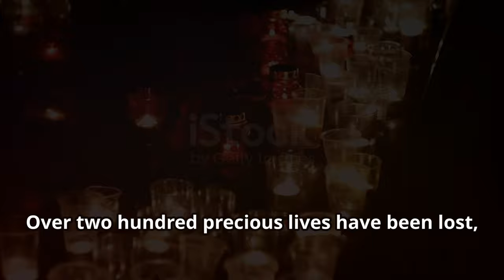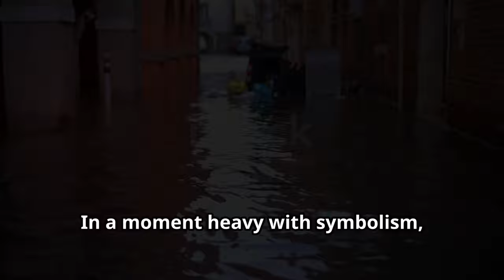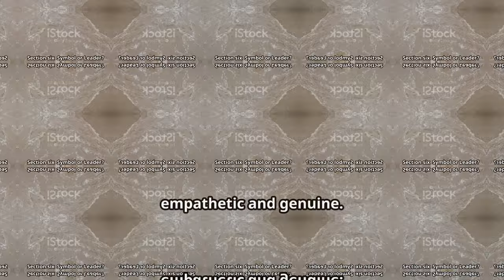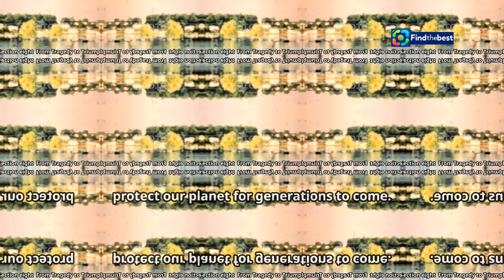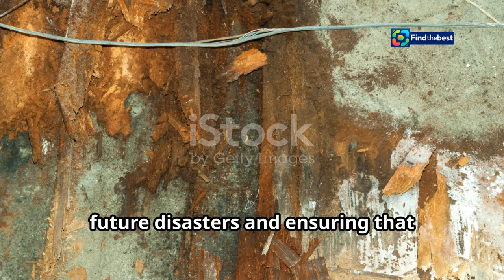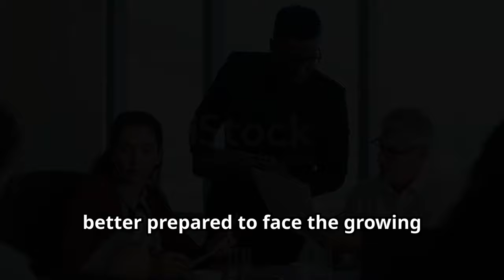Unprecedented Floods Claim at Least 95 Lives in Spain | CA-Valence Update ️️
OUTLINE:
00:00:00 A Nation Reels
00:00:45 Counting the Cost
00:01:32 Volunteers to the Rescue
00:02:22 The Government's Response Questioned
00:03:08 A King Confronts His People's Pain
00:04:07 Symbol or Leader? The Monarchy's Role in Crisis
00:06:04 Climate Change and Our Future
00:08:01 From Tragedy to Triumph? The Long Road Ahead

🌍 **Breaking News!** A devastating series of floods in the southeast of Spain have resulted in the tragic loss of at least **95 lives**. The region of **Valence** has been hit the hardest, with local authorities struggling to manage the aftermath of these unprecedented weather events. 🌊

📅 From torrential rains that fell nearly **50 cm** in just **eight hours**, to entire villages cut off from the world, the situation has escalated rapidly, leaving many still unaccounted for. 🚑 Rescue operations are ongoing as emergency services search for the missing.

🇪🇸 Prime Minister **Pedro Sánchez** has declared a **three-day national mourning** period, emphasizing the need for vigilance as many areas remain inaccessible. 🏚️ "We will not leave you alone," he promised to the affected families.

🔍 The European Union has also pledged support, activating satellite systems to assist in rescue efforts. Meanwhile, scientists warn that such extreme weather is a stark reminder of the impacts of **climate change**. 🌡️